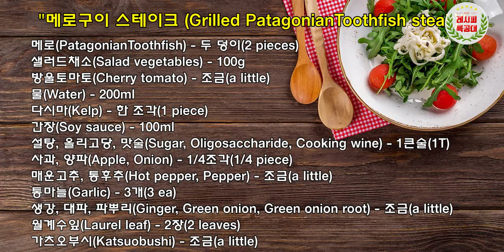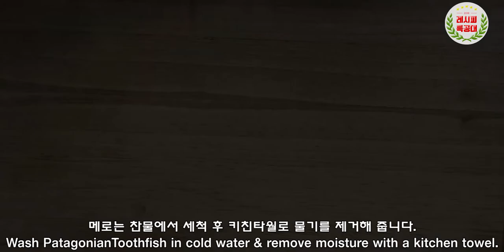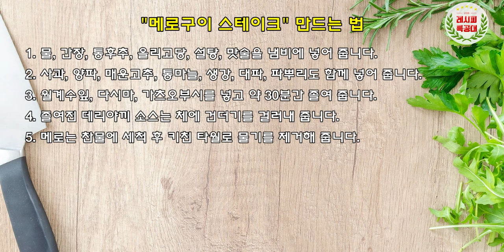일식집 고급 안주, 메로구이 스테이크 만드는 법 (Grilled Patagonian Toothfish steak)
일식집에서 나오는 고급 안주, 집에서 쉽게!
"메로구이 스테이크" 만드는 법을 소개합니다.
(Grilled Patagonian Toothfish steak)

횟집이나 이자카야 같은 곳에서 만날 수 있는 고급 요리, 메로구이.
고소하고 부드러우면서 비린내가 많이 나질 않아
술안주로 많이 사랑받고 있는 메뉴입니다.

밑간을 해준 손질 된 메로를 기름을 두른 팬에 앞뒤로 노릇하게 익히고,
접시에 샐러드와 함께 올려준 후
갖은 재료로 만들어낸 데리야끼 소스를 부어주면 간단하게 메로구이 완성!

맛있고 고급스러운 메로구이 스테이크, 결코 어렵지 않습니다.
영상과 함께 맛있는 "메로구이 스테이크" 만들기 도전해 보세요~

항상 건강하시고 늘 행복하세요~ 진심으로 감사드립니다.